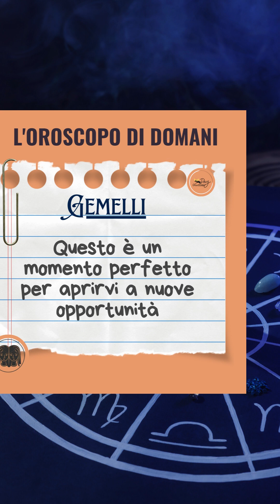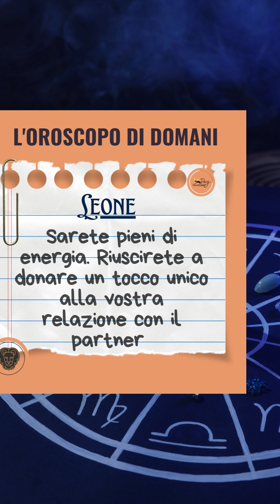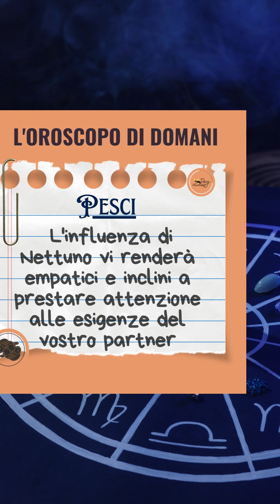L'oroscopo di domani, 7 ottobre 2023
L'oroscopo di domani 7ottobre dei segni Scorpione Capricorno Ariete Gemelli Toro Vergine Pesci Acquario Bilancia Leone Cancro Sagittario  🌌⭐